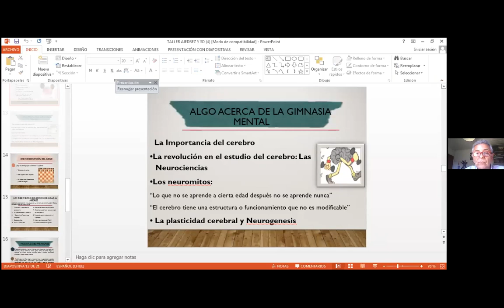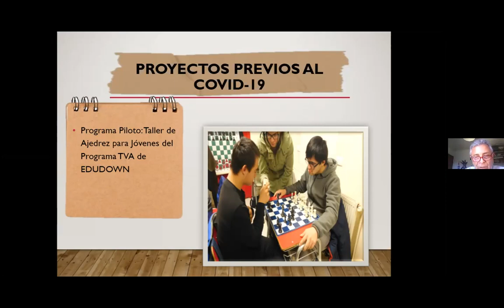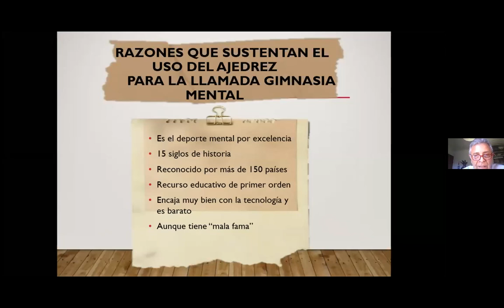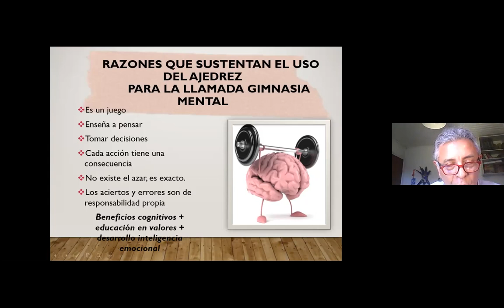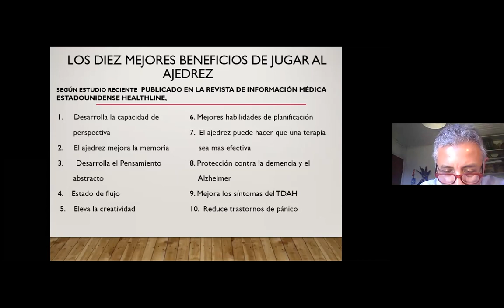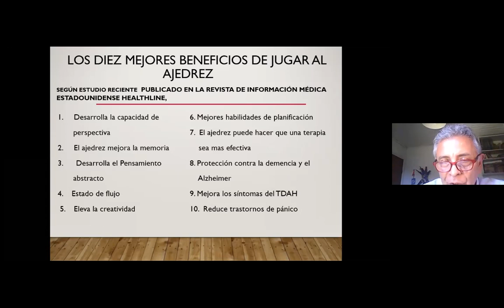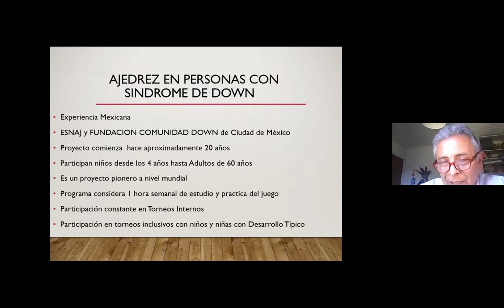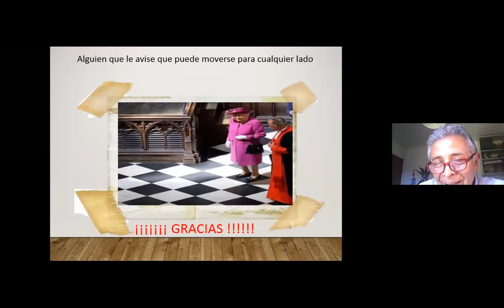El ajedrez: herramienta en el desarrollo cognitivo y socioemocional de personas con síndrome de Down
Jorge Elgueta, psicólogo